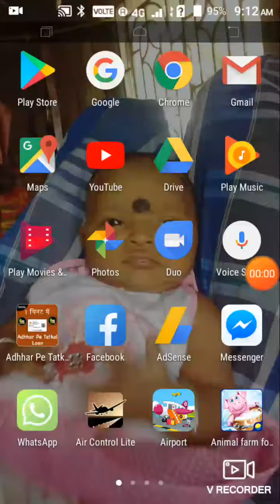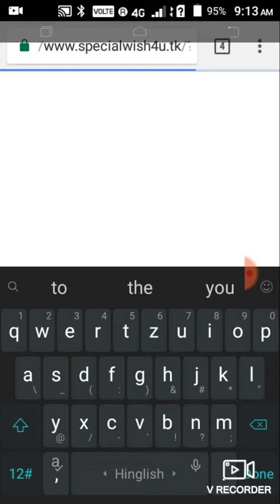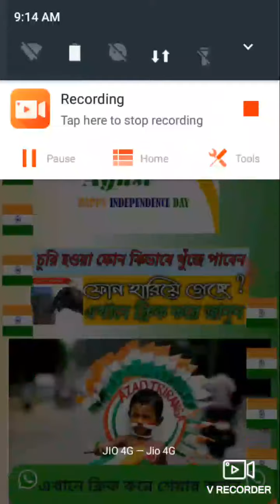HAPPY INDEPENDENCE DAY 2019|SARIFUL MONDAL 8219650754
Products by